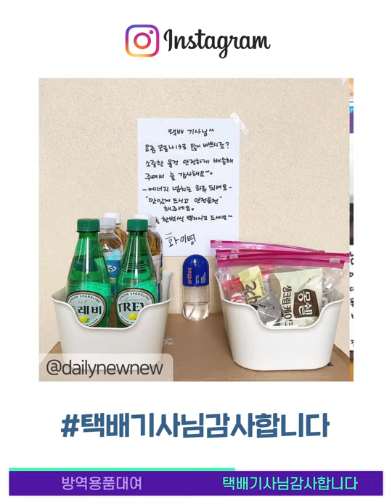시민들 따스한 배려에 추위도 가시고 있다면서요? 그대들 너무 따뜻해서 저는 반팔입고 다닐래요….💗🥰💗 /14F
시민의식 뛰어난 미담의 나라 대한민국, 이번에는 택배기사님감사합니다 운동입니다! 밤낮으로 고생해주시는 택배기사님들을 위해 우리 시민들이 발벗고 나섰다는데요. 힘내라_대구! 운동에 이어,, 우리는 지금 따뜻한 대한민국에 살고 있습니다.